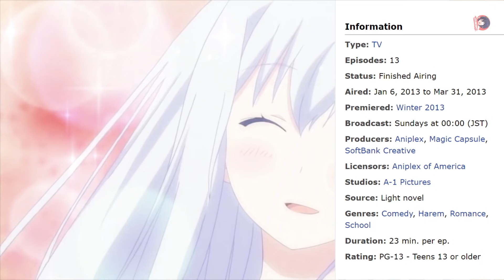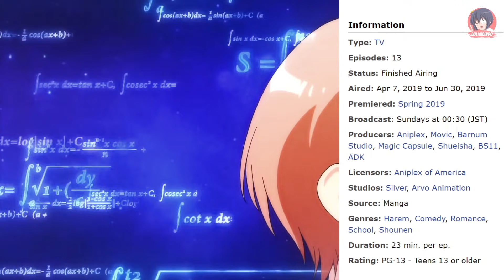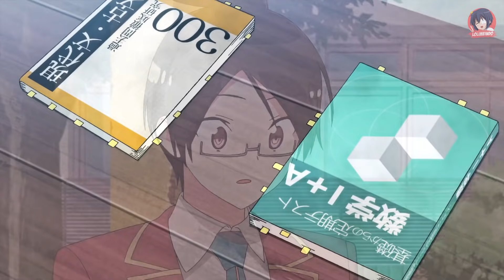10 Anime Dimana Cewe Populer Jatuh Cinta Dengan Cowo Biasa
HALLO LoliLovers & ANIME LOVERS!

Sebelum mulai, aku mau Tanya nih, gimana kabar kalian? Baik baik aja kan? semoga kalian sehat selalu ya, walau bagaimana pun kita harus tetap hati hati karena covid-19 masih mengintai kita sampai saat ini. Stay safe ya semua!!!
1 bulan lalu aku kan udah bahas tentang 8 Anime Dimana Cowok Populer Jatuh Cinta Dengan Cewek Biasa. Kalo kalian belum nonton, bisa klik notifikasi icon diatas buat nonton video ini.  nah di video kali ini aku mau bahas 10 anime dimana cewek populer jatuh cinta dengan cowok biasa, yang aku maksud barusan itu dimana karakter cewek atau heroine nya itu popular banget, sedangkan si karakter utama cowoknya bisa aja cowok biasa, otaku, bahkan bisa aja loh wibu, iya wibu seperti kalian ehehehhee, maaf maaf.. becanda
Daripada kelamaan mending aku kasih tau aja list nya.

Apa aja animenya! lets cekidot!

★  HOT ANIME WINTER 2021 ★
● Shingeki no Kyojin: The Final Season
● Yakusoku no Neverland 2nd Season
● Dr. Stone: Stone Wars
● Tensei shitara Slime Datta Ken 2nd Season
● Re:Zero 2nd Season Part 2
● 5-toubun no Hanayome ∬
● Beastars 2nd Season
● Log Horizon: Entaku Houkai
● Hataraku Saibou!!
● Horimiya
● Nanatsu no Taizai: Fundo no Shinpan
● Mushoku Tensei: Isekai Ittara Honki Dasu
● Hataraku Saibou Black (TV)
● Yuru Camp△ Season 2
● Kumo Desu ga, Nani ka?
● Kaifuku Jutsushi no Yarinaoshi
● Jaku-Chara Tomozaki-kun
● Ore dake Haireru Kakushi Dungeon
● World Trigger 2nd Season
● Non Non Biyori Nonstop
● Kemono Jihen
● SK8 the Infinity
● Urasekai Picnic
● Ex-Arm
● Vlad Love
● Hortensia Saga (TV)
● Wonder Egg Priority
● Back Arrow
● Tenchi Souzou Design-bu

●Thanks udah nonton ya...